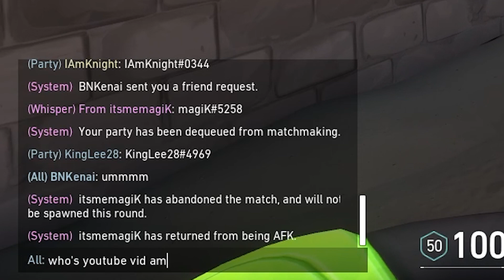WHEN YOU TRY TO DERANK | Valorant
That moment when you try to derank in a competitive game

Listen to the outro song here ►